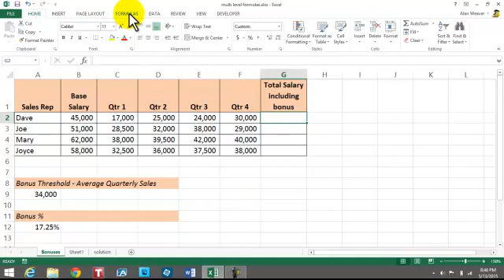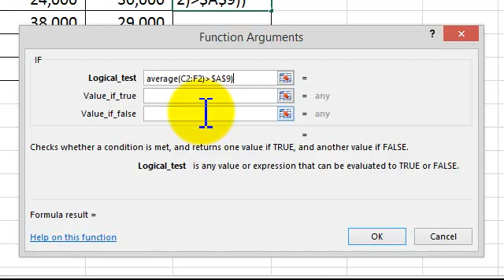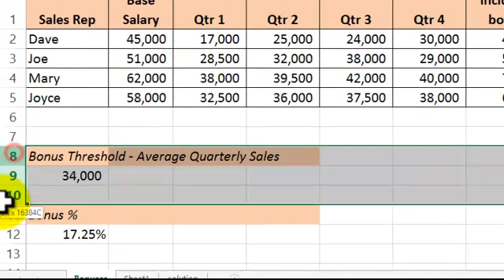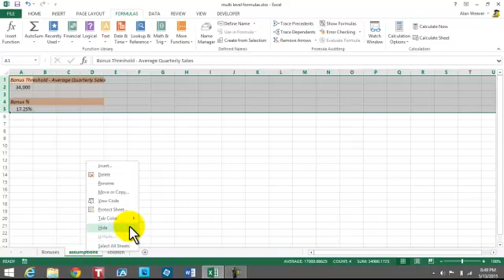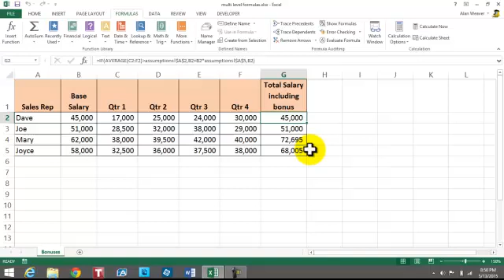Excel formulas - embedding average function into an if statement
This example shows an if statement that is based on an average and a bonus is added if the condition is met.  Rather than doing it in several cells, this is accomplished in one.  In addition, the constants are moved to another page and are then hidden.